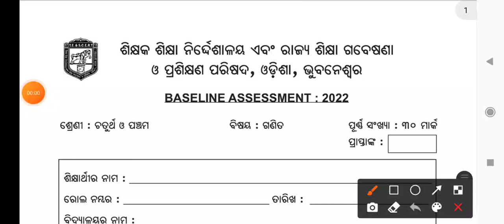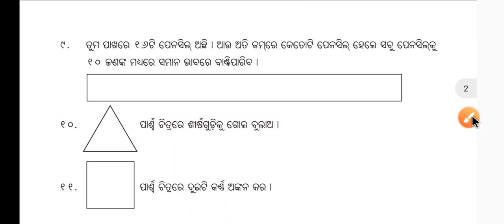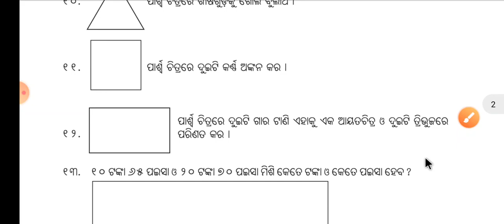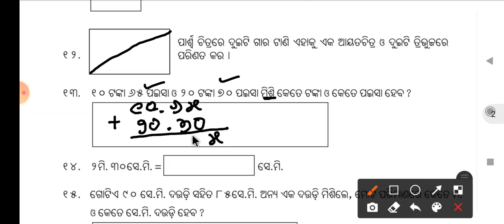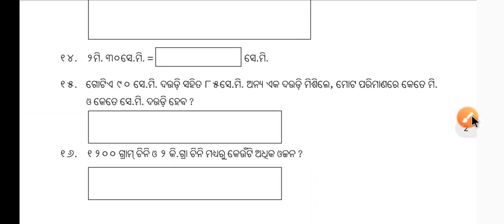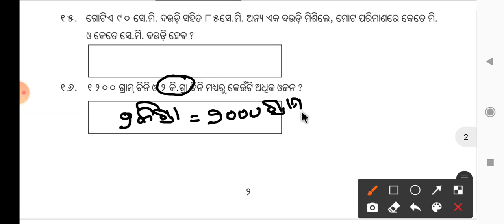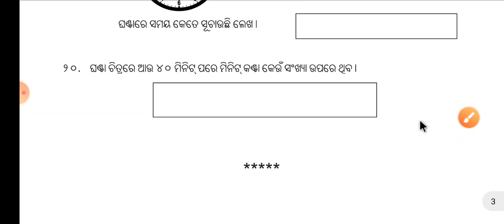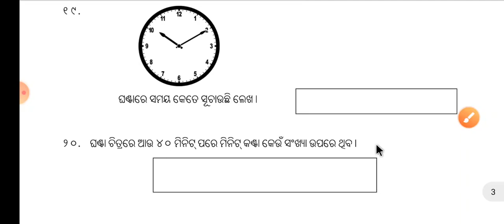Baseline Assessment for Class 4,5 /matics Questions & Answers / OSEPA bse odisha